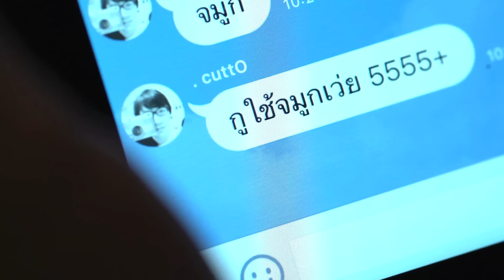มือไม่ว่างใช้ไรพิมพ์แทนดี?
อย่าลืมกดติดตามหรือกดกระดิ่งด้วยนะ จะได้ไม่พลาดคลิปใหม่ๆของพวกเรา

หรือจะมาติดตามพวกเราทางนี้ก็ได้นะ

ติดต่อเสือร้องไห้โดยตรง : 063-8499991